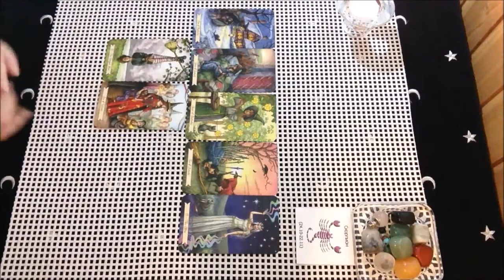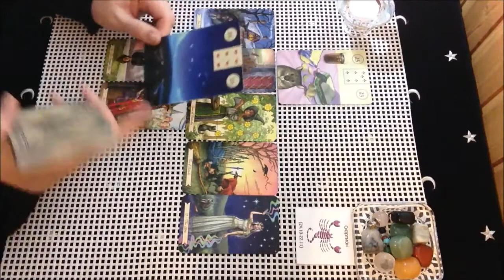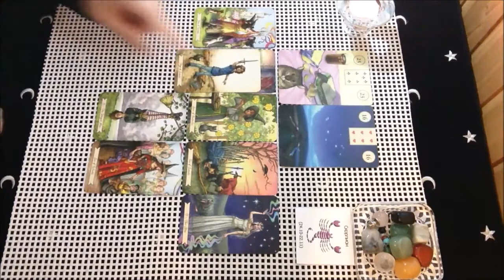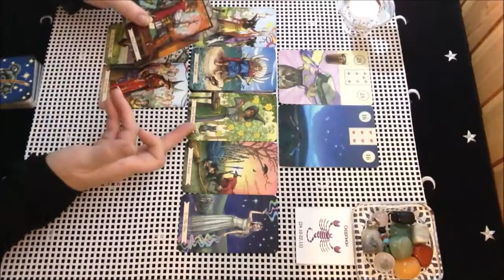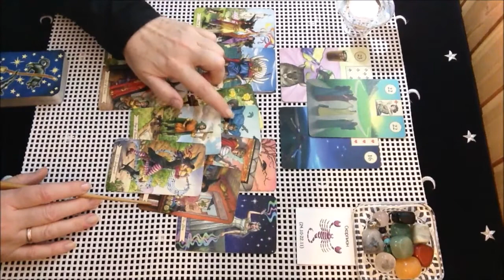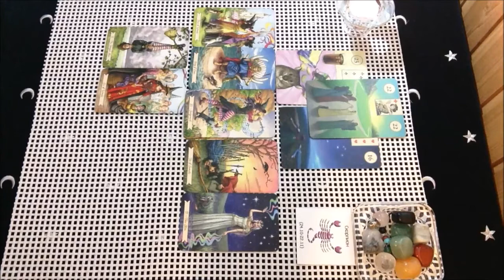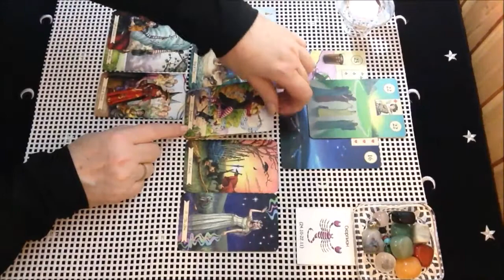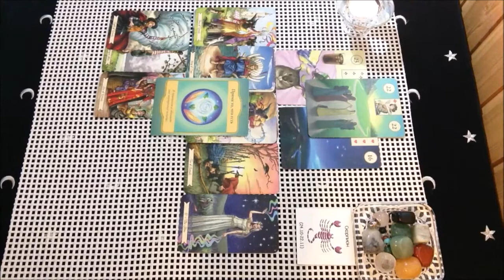СКОРПИОН♏️ТАРО-ПРОГНОЗ на 1-15 НОЯБРЯ 2020 года✴️Общий расклад.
скорпион ноябрь мир_таро магия_таро предсказания таро-прогнозы-гороскопы#
Для заказа индивидуального расклада (платного) пишите на